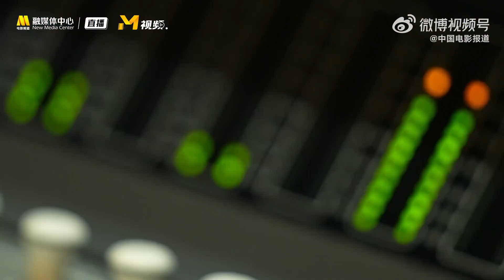2022 || 刘恺威翻唱《月亮》 Lưu Khải Uy Hawick Lau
2022 || 刘恺威翻唱《月亮》